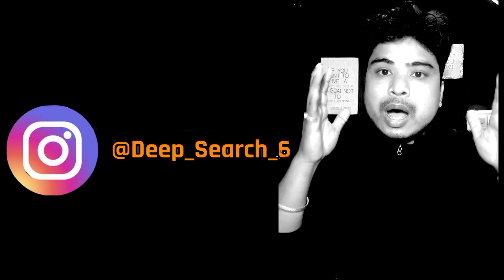Reliance Power share latest news l Reliance infrastructure share latest news l R POWER SHARE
Reliance Power share latest news l Reliance infrastructure share latest news l
Complete Analysis | R power Complete Analysis | R power latest

Artist: RAGE

/audiolibrary_...